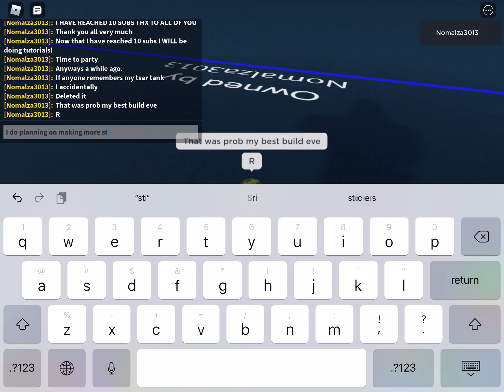10 SUB SPECIAL VID!!!